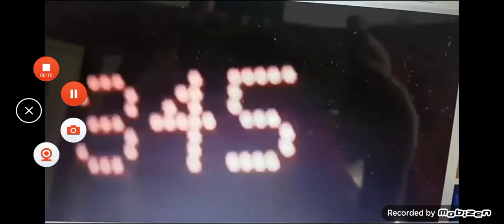380 to 341